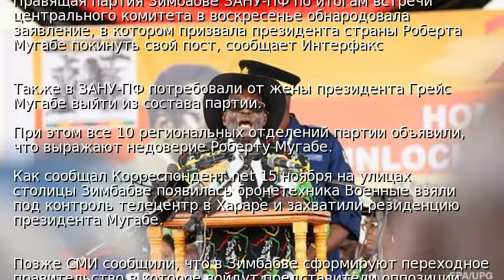Правящая партия Зимбабве призвала Мугабе уйти в отставку